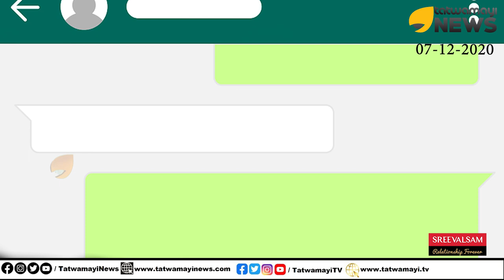സ്വപ്നയുടെ റിവേഴ്‌സ് ഹവാല; ഹോ, എന്തൊരു ധൈര്യമാണിവർക്ക്; കടത്തി വെളുപ്പിച്ചെടുത്തത് കോടികൾ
സ്വപ്നയുടെ റിവേഴ്‌സ് ഹവാല; ഹോ, എന്തൊരു ധൈര്യമാണിവർക്ക്; കടത്തി വെളുപ്പിച്ചെടുത്തത് കോടികൾ | Swapna Suresh | Reverse Hawala